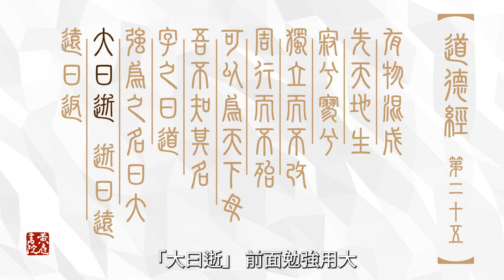建大廟、塑大神，就可以代表道嗎？老子：大曰逝，逝曰遠，遠曰反。｜道德經二十五章｜張慶祥 講解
建大廟、塑大神，就能代表道嗎？為什麼老子要用「大曰逝」來破除「大」這個字的限制？

在這段影片中，我們將探討老子如何從「逝」到「遠」再到「返」，幫助我們破除法執，並通過這樣的探尋，更深入理解道的精髓。

加入我們，一起體驗道的無形之美！

《道德經原文》
大曰逝，逝曰遠，遠曰反。
          －道德經  第二十五回

【黃庭書院全球線上課堂  讀書會】
如果您對視頻內容有興趣
希望自我精進    深入了解更多課程
我們開闢了一個讀書會LINE群
提供深度的免費課程    邀請您一同來學習

如果您相信人生是一場修行，在這裡，你將會找到直指人心的答案！